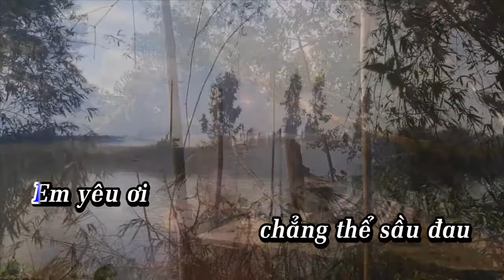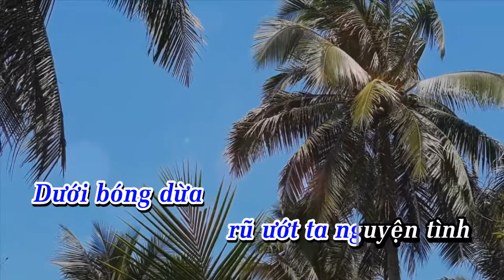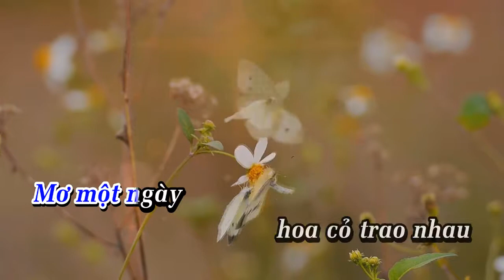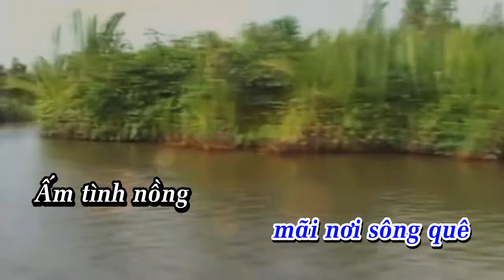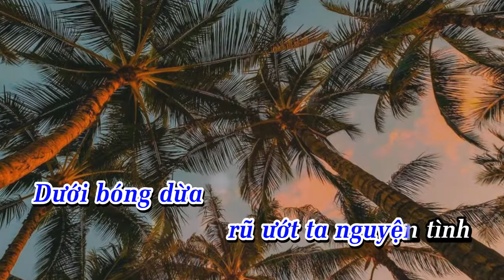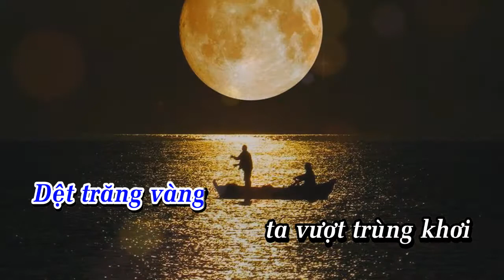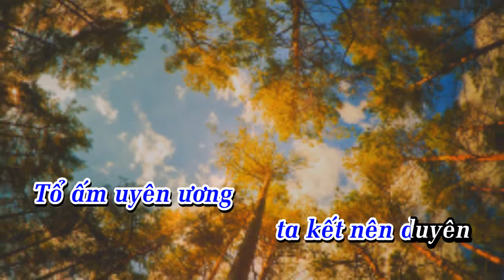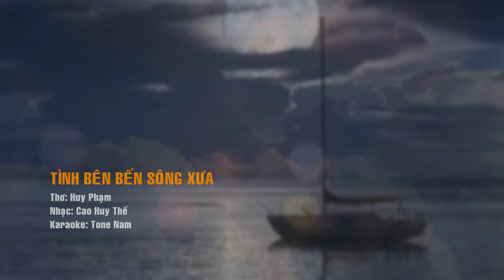Karaoke Tone Nam | TÌNH BÊN BẾN SÔNG XƯA | Thơ : HUY PHẠM | Nhạc : CAO HUY THẾ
TÌNH BÊN BẾN SÔNG XƯA
Thơ : HUY PHẠM
Nhạc : CAO HUY THẾ
23/9/2019